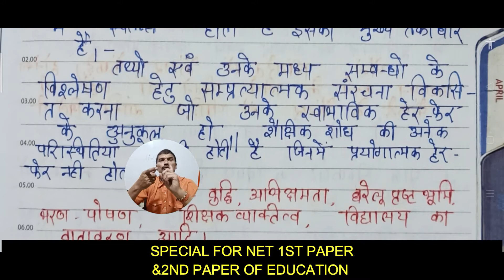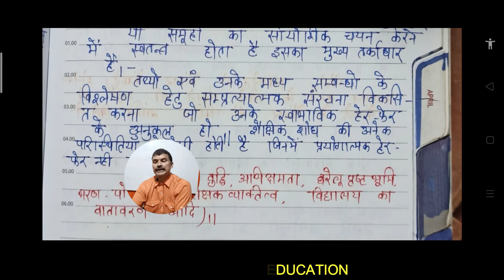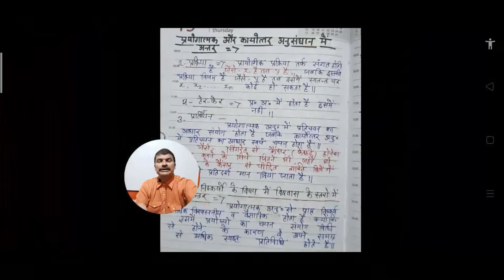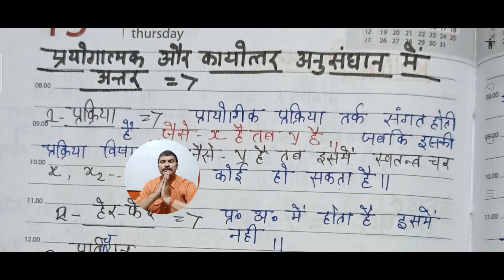Ex-Post Facto Research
इस वीडियो के अंतर्गत हम यह जानने का प्रयास करेंगे कि घटना उत्तर या कार्योत्तर अनुसंधान क्या होता है इसके नाम से ही स्पष्ट है कि यह अनुसंधान किसी ऐसे विषय पर किया गया है जो कि घटित हो चुका है यानी पहले ही वह हो चुका है।